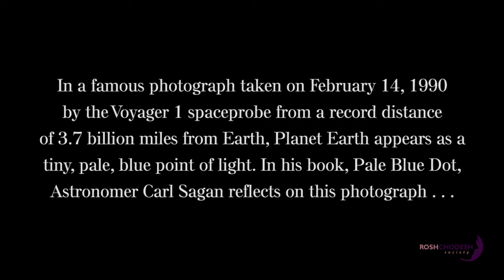Earth From 3.7 Billion Miles Away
Pale Blue Dot by Carl Sagen.

This video was produced for Lesson 5 of A Reason to Celebrate, a course by the Rosh Chodesh Society.

The Rosh Chodesh Society is a division of The Rohr Jewish Learning Institute.